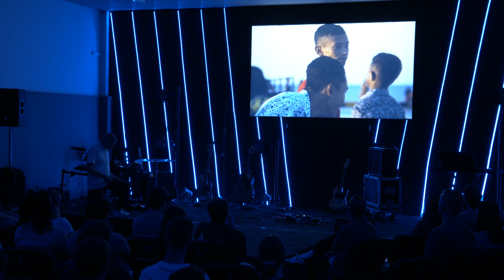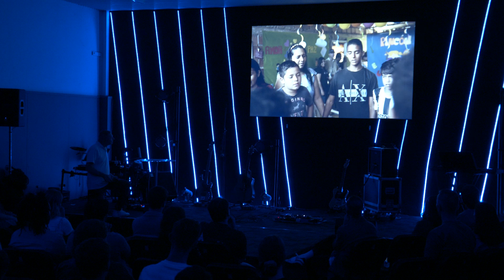Becoming a Voice of Hope - Dean Wallace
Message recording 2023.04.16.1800